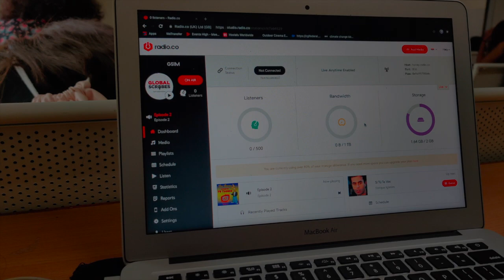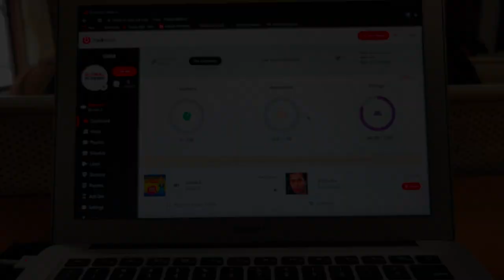THE LIFE I LEAD by Aditya Grover from India